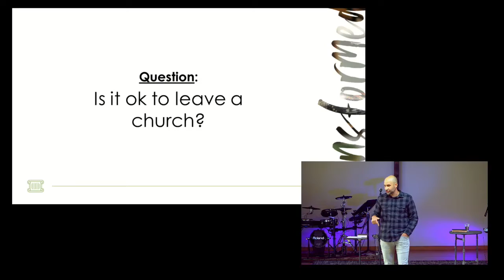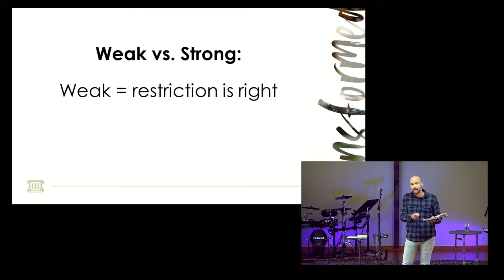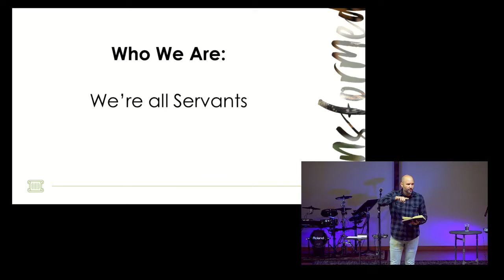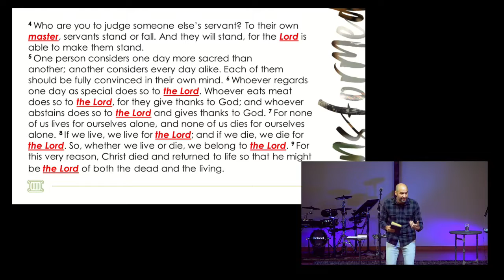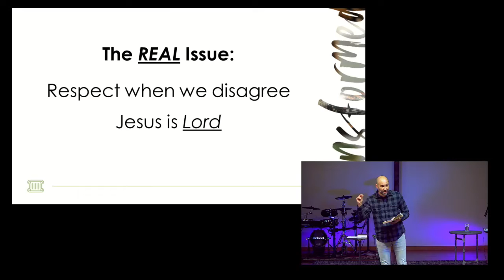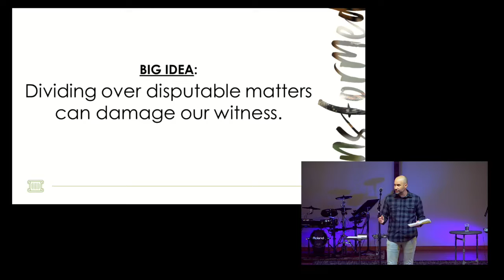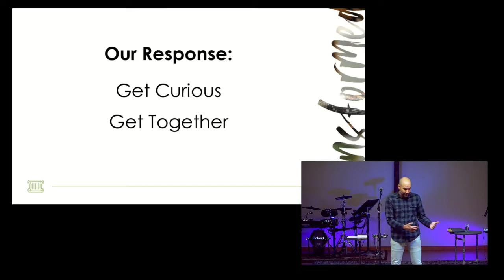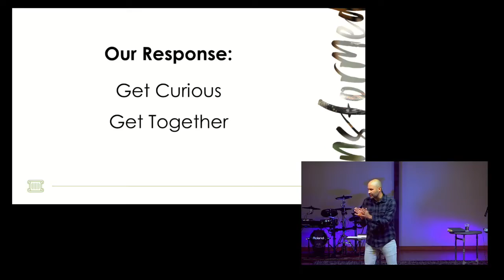You Are Not the Judge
Pastor @bryanmarvel7658 shares about the harms of judgement and the promises of a community unity in Christ.

Follow MBC!!